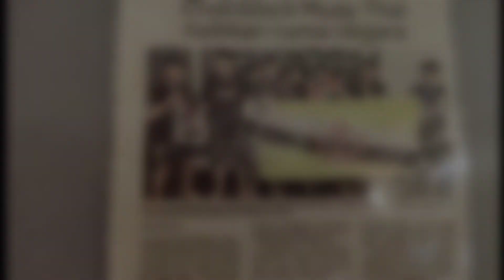SMPU 2019 MUAY THAI 1